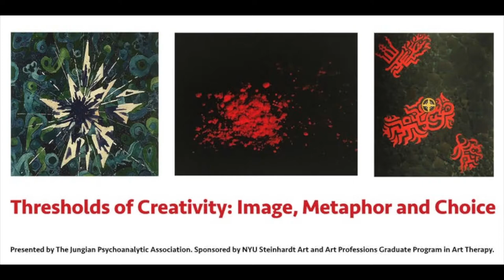JPA Thresholds of Creativity Pt7 Jack Wieland